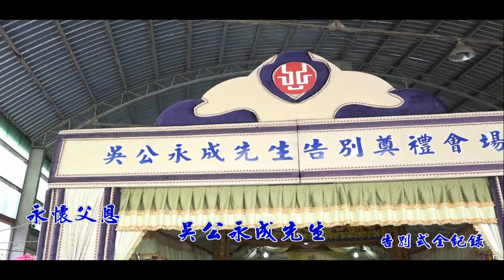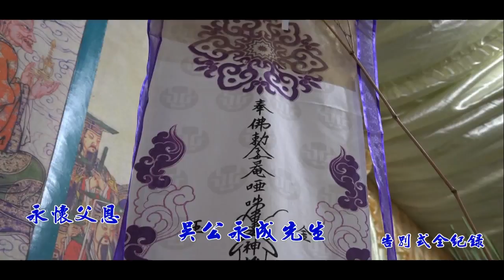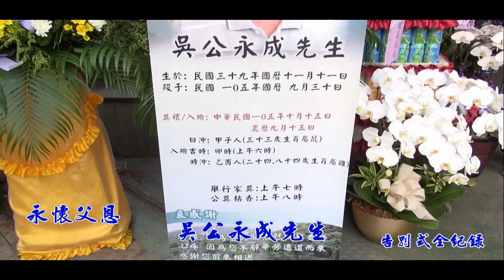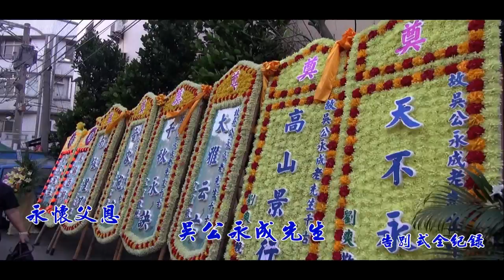新銘錄影工作室 喪禮紀錄 龍巖禮儀公司 丙申年 故吳公永成先生告別式全紀錄 喪禮錄影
人生最後一趟旅程，記錄當下永遠懷念．